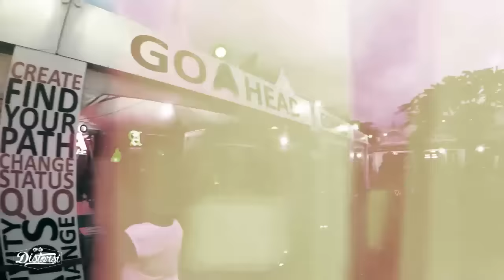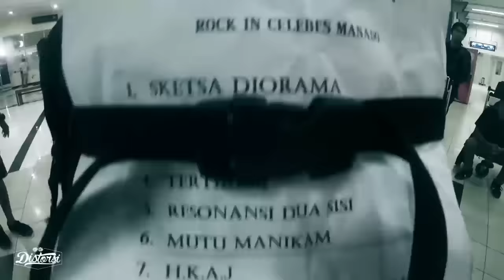VLOG KAPITAL MANADO AT ROCK IN CELEBES 2015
KAPITAL  video FOOTAGE ROCK IN CELEBES MANADO 2015
Directed by Adi Sofhian
Co-direct : Ncep
Crew : Haddy Yazan,Faressa Marshal,Herul,Qmull,Yadi AGP
Produksi : Distorsi Rock Studio Tenggarong